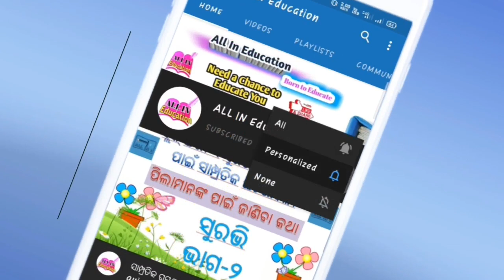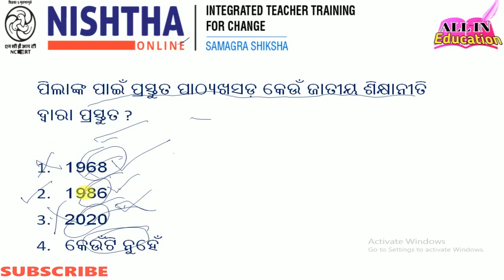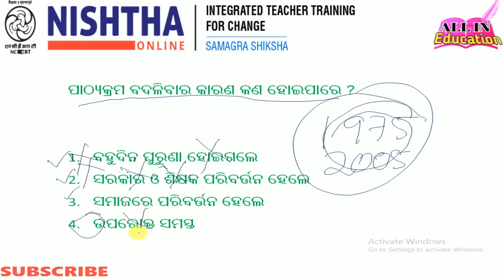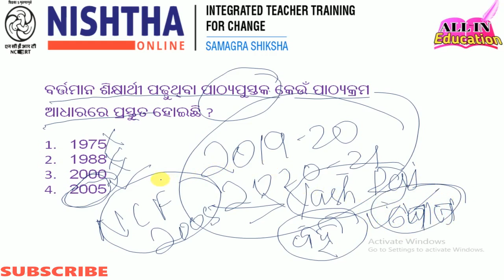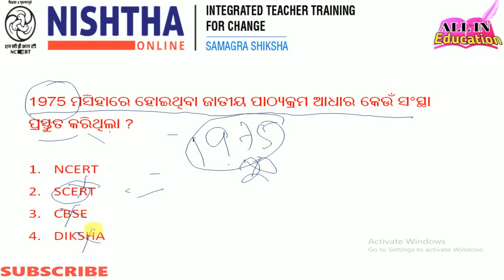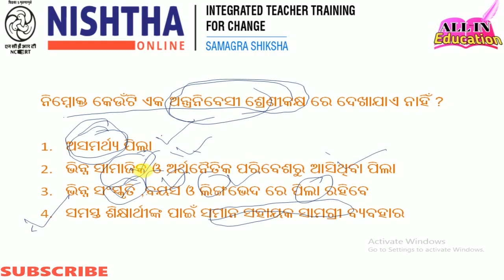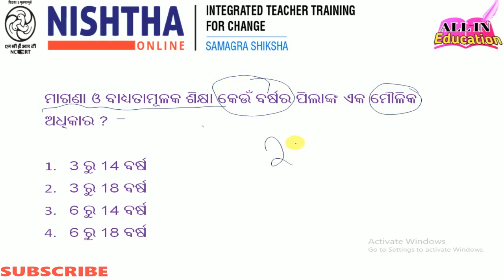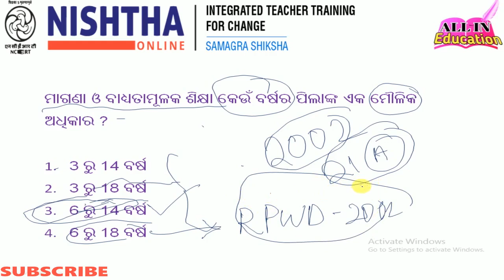MODULE 1 QUIZ 2 for Merit Test Preparation of NISHTHA training on DIKSHA App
pdf download Quiz Practice for NISHTHA Merit Test 2021 PART 2 Curriculum & Inclusive Classroom DIKSHA Ap@allin1gn